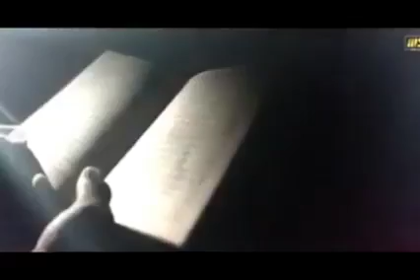Rasul Allah Hazrat Muhammad SAWW ki Ek Bety hy Quran sy Sabit Allama Zameer Akhtar Naqvi